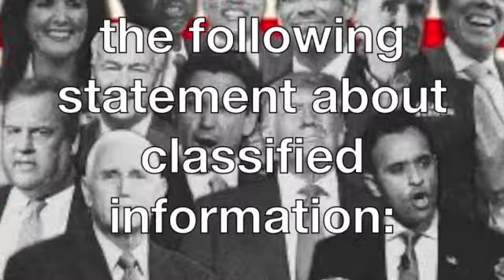Project 2025 God save America SD 480p